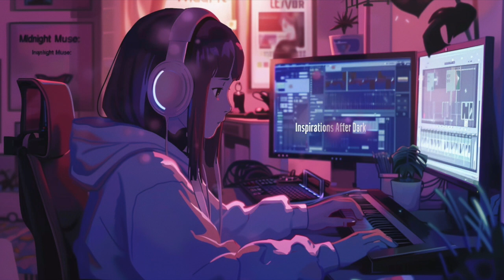Midnight Muse: Inspirations After Dark | Deep Beats for Creativity & Reflection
Unlock the quiet of the night with "Midnight Muse: Inspirations After Dark," a playlist that brings together deep bass, ambient nocturnal sounds, and soft keyboard melodies. This musical journey is designed for those who thrive in the solitude of late nights, offering a soundscape that fosters creativity and deep reflection. Perfect for writing, painting, or just contemplating under the stars, let these beats inspire your next creative breakthrough.

Your support enables us to continue delivering music that enhances focus and inspires artistic expression.

🌑 Track: Midnight Muse: Inspirations After Dark
🎧 Ideal for: Creativity, Reflection, Nighttime Work

Embrace the silence of the night and let "Midnight Muse" be your guide to creativity and contemplation.